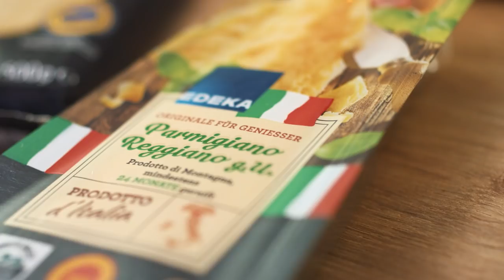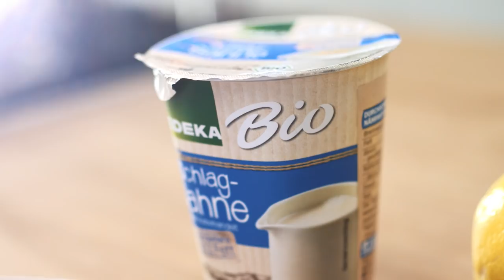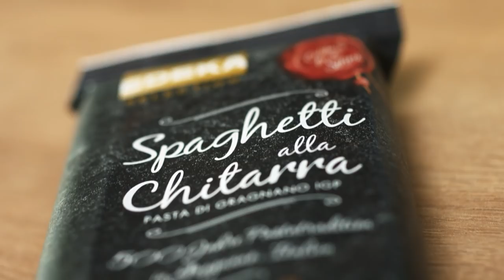Spaghetti Carbonara Rezept I Nudelklassiker aus Italien | EDEKA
Ihr sucht nach einer schnellen Pasta, die alle glücklich macht? Dann passt unser Spaghetti Carbonara Rezept perfekt! Dazu bratet ihr erst den Speck eurer Wahl in der Pfanne an. Während der brutzelt, bereitet ihr die Soße aus Eiern, einem Schuss Sahne, Parmesan und Zitrone in einer Schüssel vor. Dann die Spaghetti kochen und zu dem Speck in die Pfanne geben. Jetzt nur noch die Soße unterrühren, alles kurz garen lassen und direkt servieren. Unser Tipp: Schmeckt am Besten aus der Pfanne!